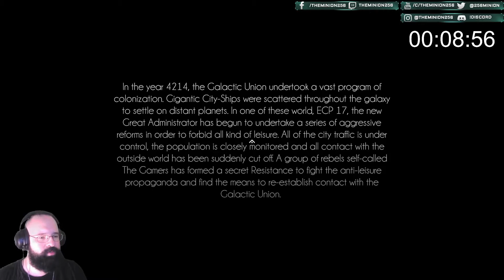Hover - 10 Minutes of Gameplay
Hover is apparently a kind of action/parkour exploration you can play solo or with friends, and is free for Xbox live gold users in October 2021

Ask me About a Discount if you like it and want more!